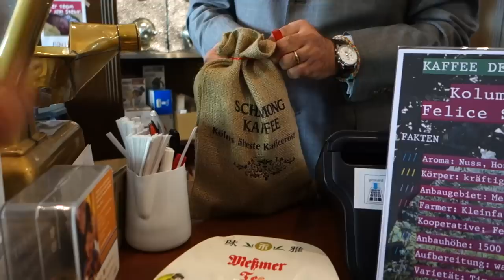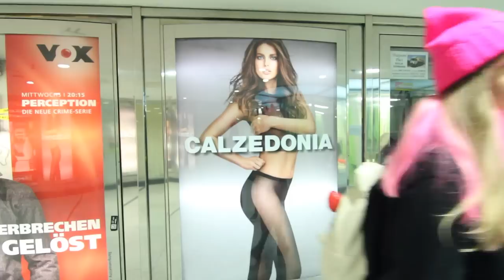What to Eat in Cologne, Germany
We had a wonderful time in Koln, Germany, and we're going to share the three things we're going to miss most about it.